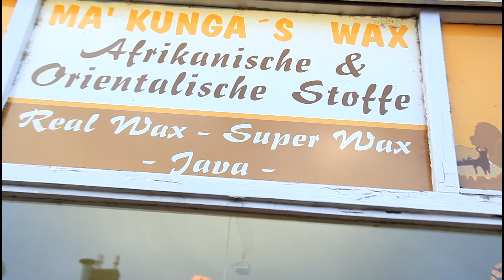Makungas wax Na Bonn 2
JP Bianda productions